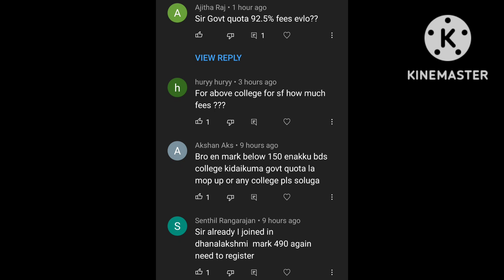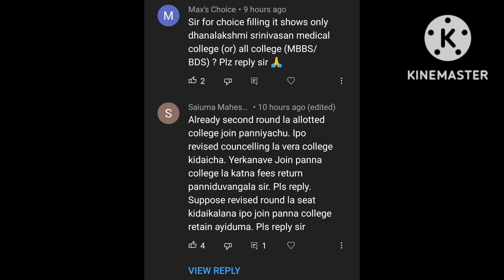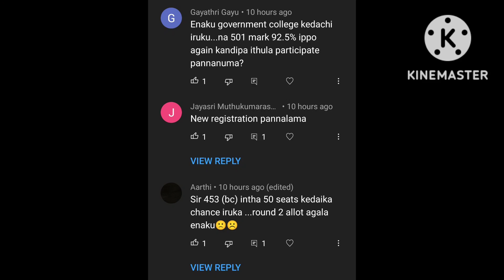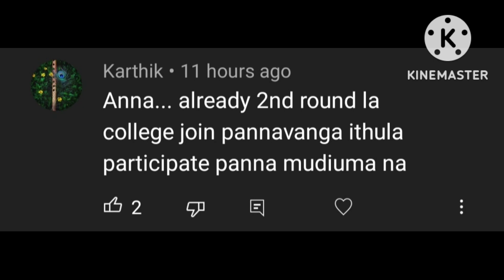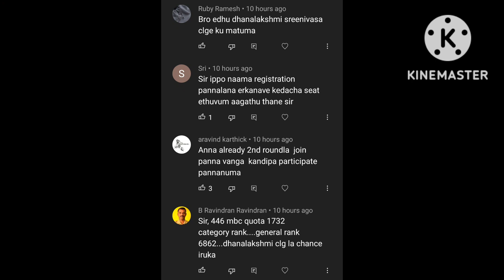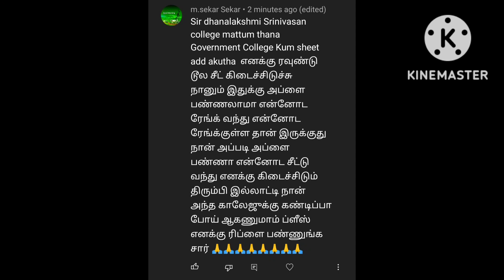Round 2 counseling revised schedule|student comment section doubt clarified🤔